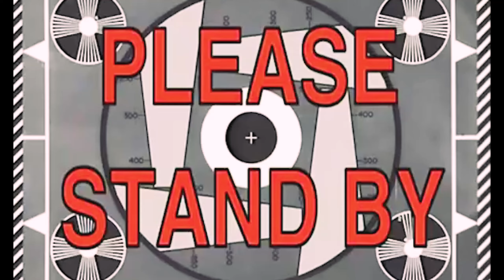GHOST OF TSUSHIMA - GAMEPLAY INDONESIA PART 13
Let's Play Ghost of Tsushima PS5

Spek PC

CPU        : Ryzen 5 3600
MOBO    : ASrock Steel Legend B450m
RAM       : 32 GB DDR4
GPU        : RTX 3060 12 GB
Storage  : NVME SSD 1TB

Thanks...